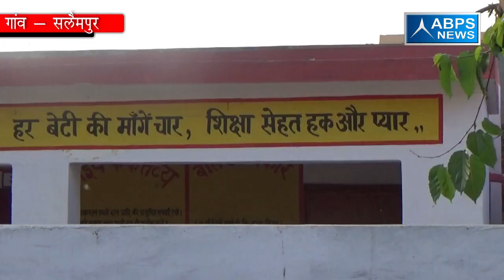ग्राम सलेमपुर, ब्लॉक शिकारपुर, जिला बुलंदशहर